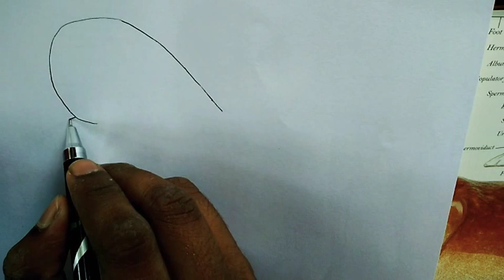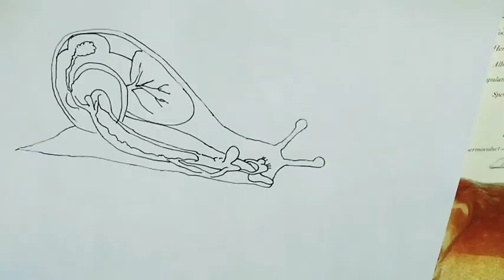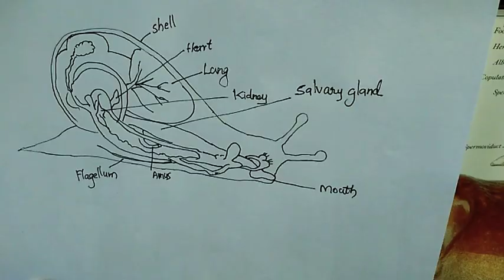Inner part of the snail